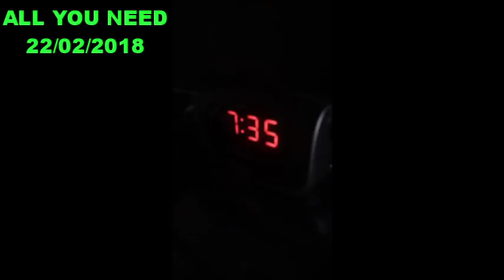ثقافة الويل فاش كبرنا ... المليونير سيمو لايف 2018